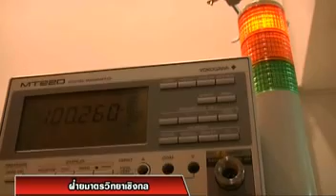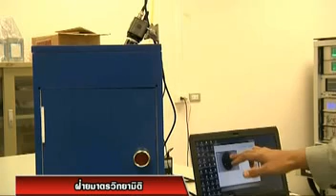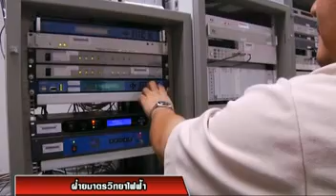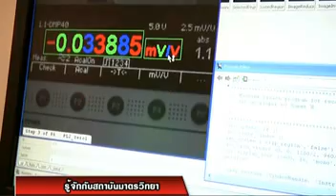ความเป็นมา มว.